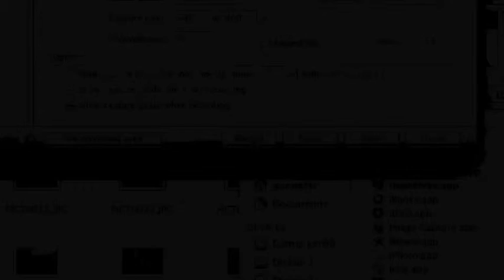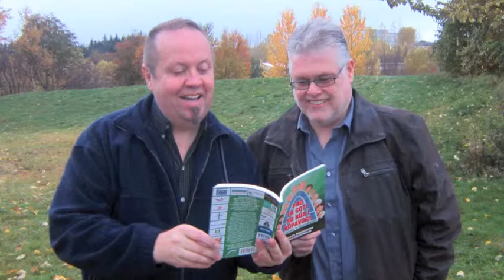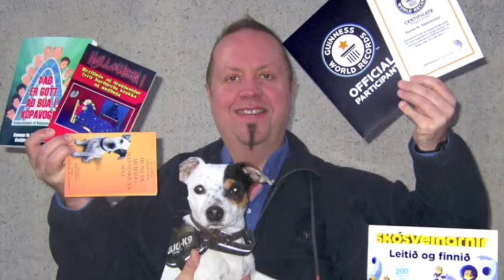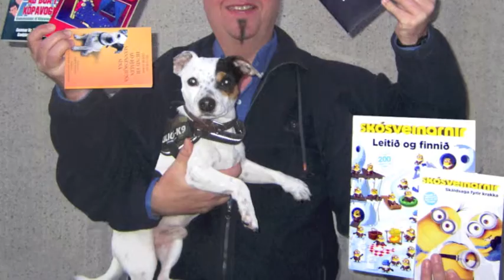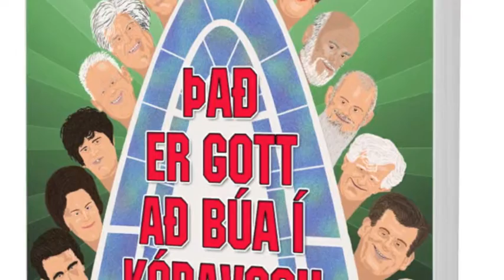Það er gott að búa í Kópavogi!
Gunnar Kr Sigurjónsson kom í þáttinn „Bergsson og Blöndal, hjá þeim Felix Bergssyni og Margréti Blöndal, laugardaginn 19. desember, og spjallaði við þau um bókina „Það er gott að búa í Kópavogi! — Gamansögur af Kópavogsbúum“, sagði frá tilurð hennar og las brot úr bókinni.